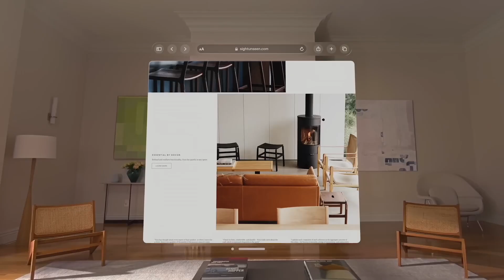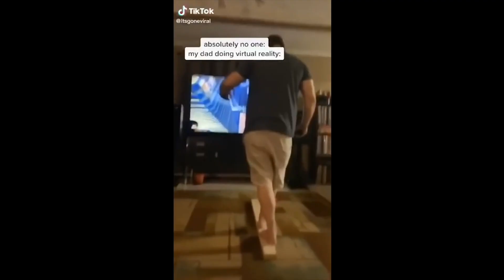Apple Vision Pro Was Doomed From The Start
This is the worst Apple Event of all time